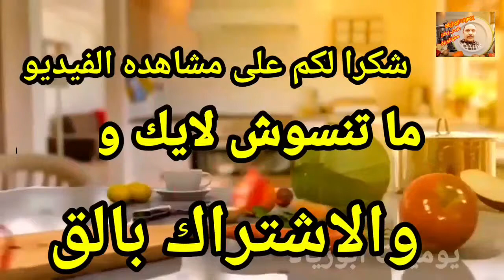اسرارعمل_الزبادي_السادة والفراولة زي الشركات بامكونات سهله في البيت مع يوميات ابو زياد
مكونات عمل الزبادي
2 لبن حليب جماسي مش بقري
واي نوع علبه زبادي للتخمير
وبعد ما ننزل بالزبادي على اللبن
ونصب الزبادي البيضاء بتاعتنا
نسيب نصف اللبن وننزل بكيس جيلي
 3 معالق سكر كبار
ولو شفت الفيديو هيسهل لكم الطريقه كتير
كل سنه وانتم طيبين رمضان كريم